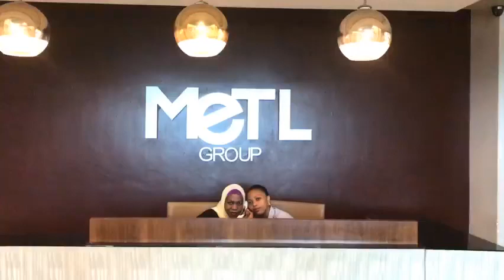Promo Video: MeTL Group Mannequin Challenge - December 2016 - Mohammed Dewji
In December 2016, MeTL conducted an office wide mannequin challenge to promote our beverages!

Look out for all the MeTL products throughout the video.